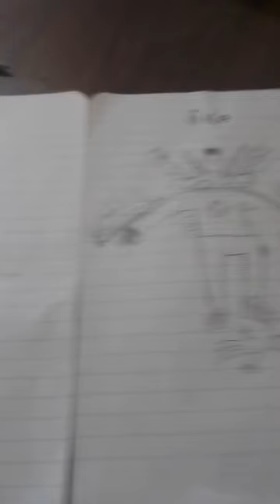4 de abril de 2024